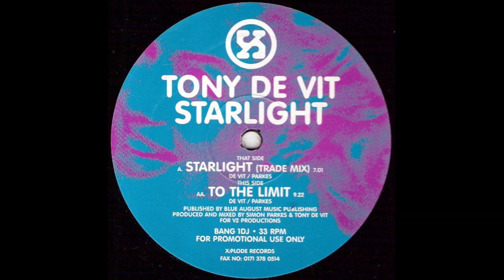Tony De Vit - Starlight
TDV